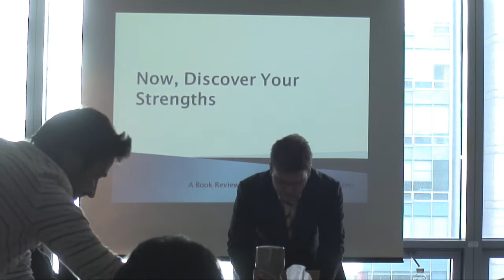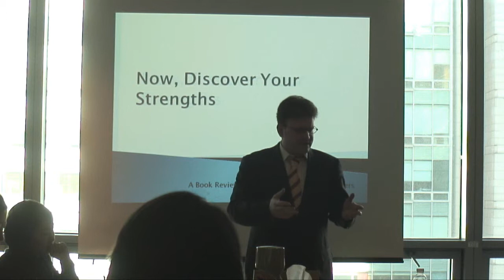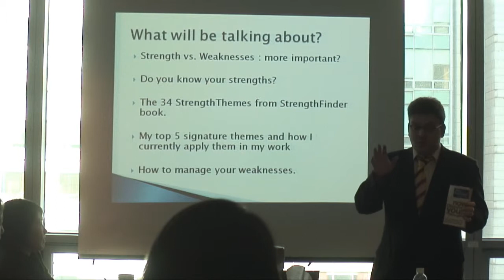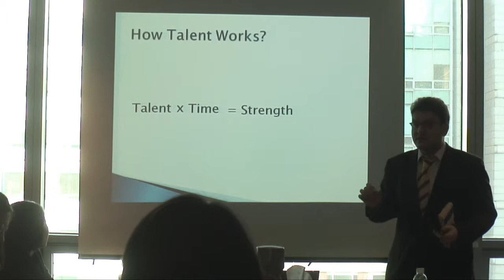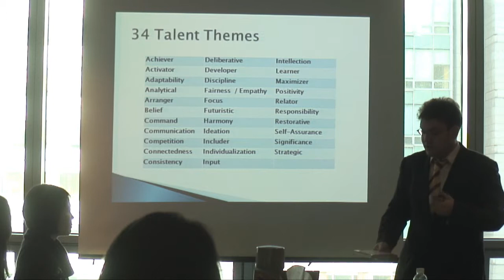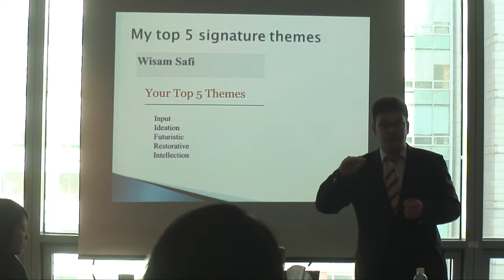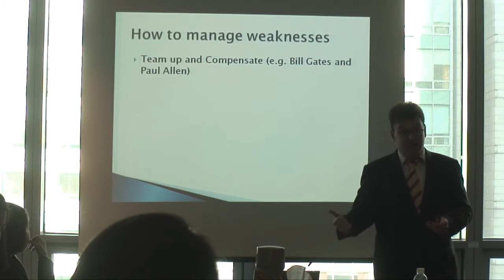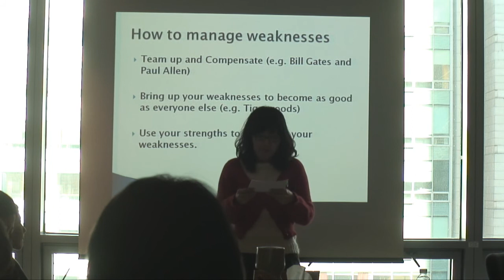Now... Discover your strengths - A book review